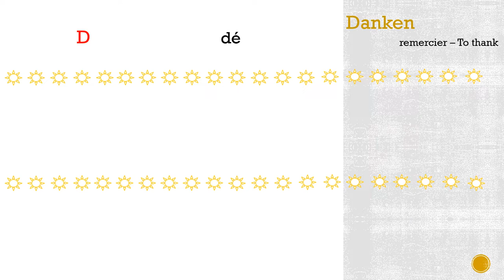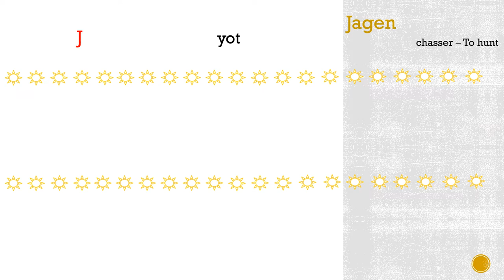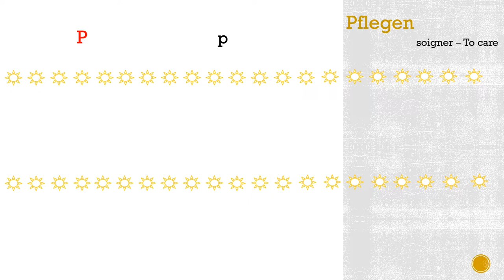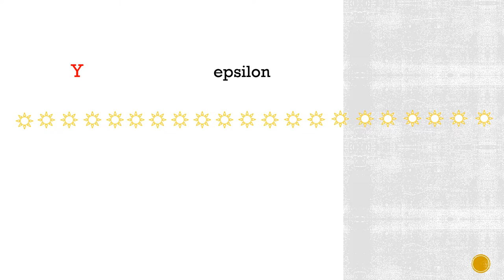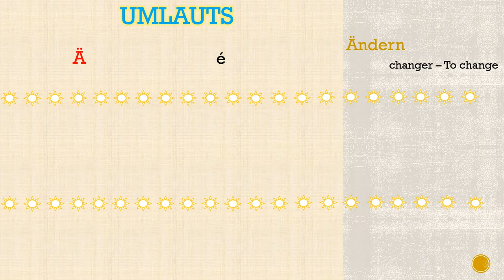تعلم الألمانية من 0:الأعداد و الحروف / Zahlen und Buchstaben und Umlauts